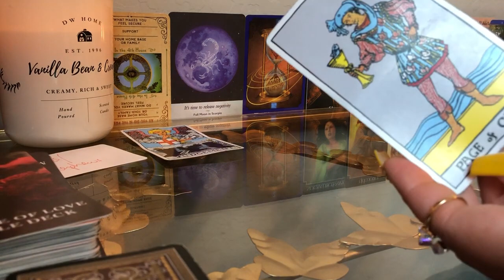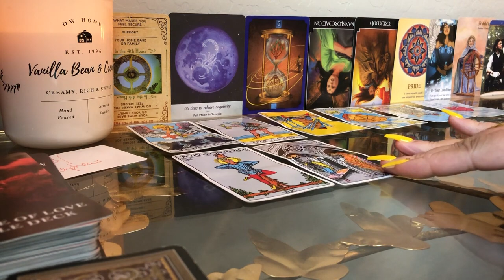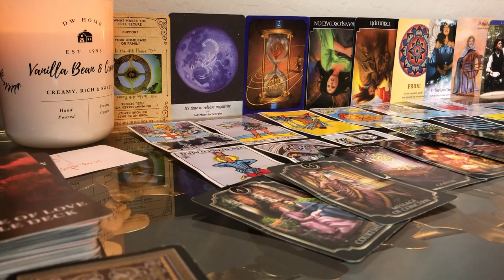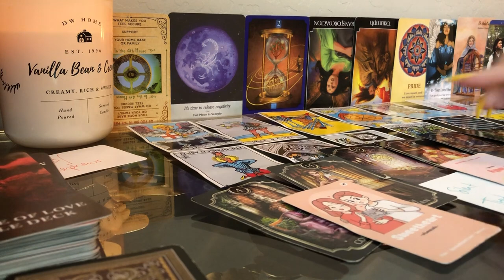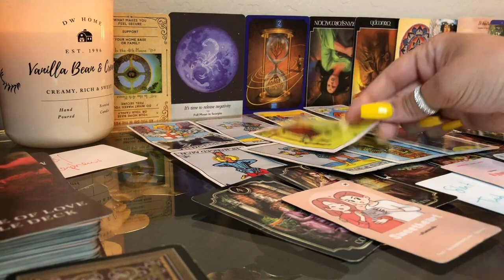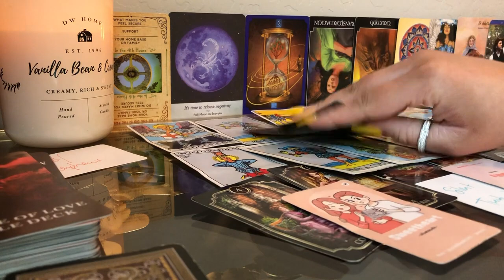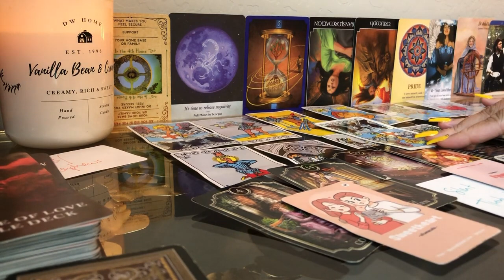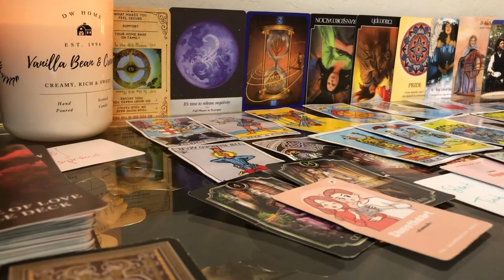NEICES/NEPHEWS/FAMILY HEARTBROKEN AFTER REALIZING THEIR DECEPTIVE PLANS ON YOU FAILED & U GHOSTED💔